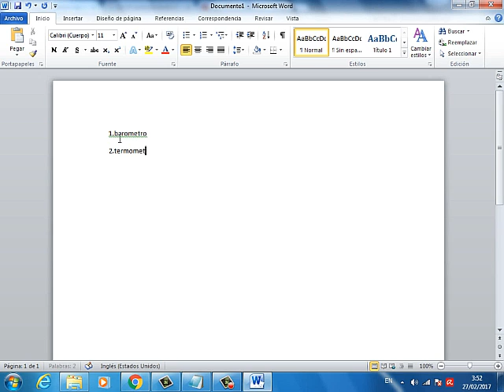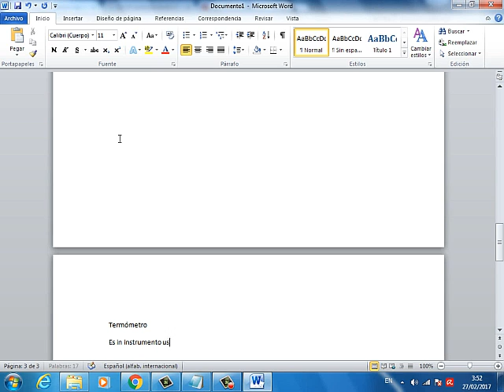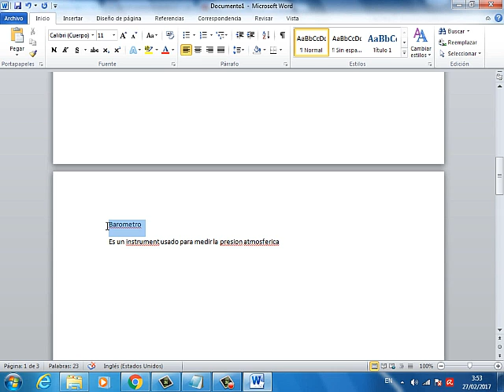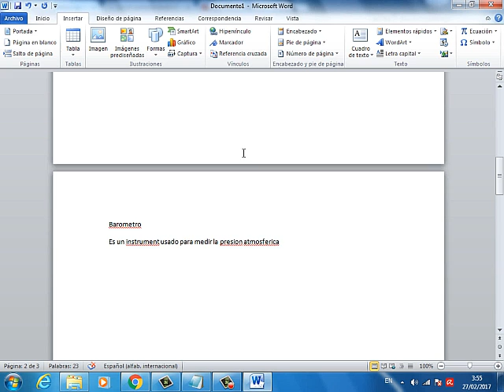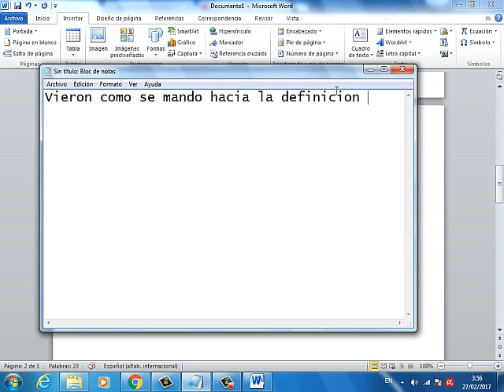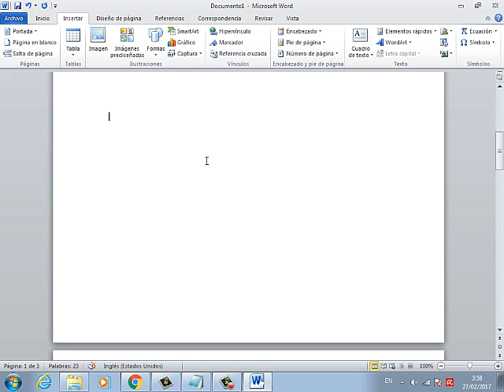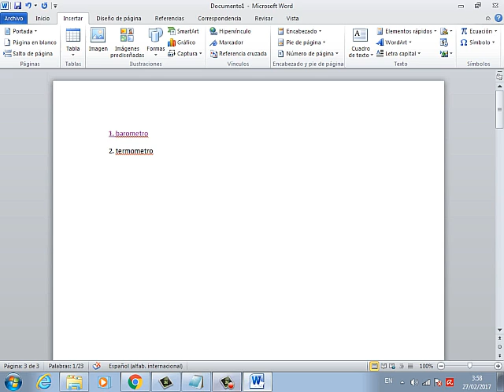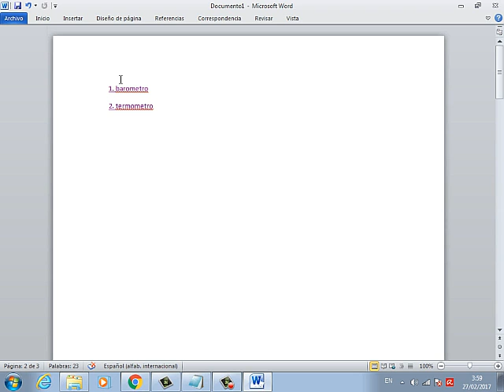como crear hipervinculos en word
2 ejemplos sencillos de como se crean los hipervinculos